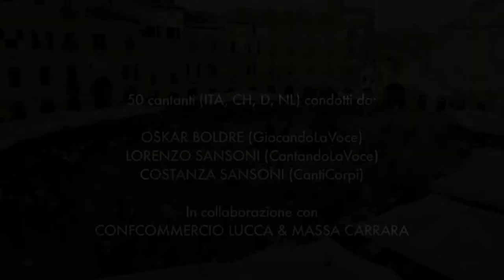Flash Mob Lucca Trailer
Flash mob vocale Lucca, direzione artistica Lorenzo Sansoni, Oskar Boldre e Costanza Sansoni con Gigi Biolcati - body percussion, Fabio Maccioni - improvvisazione teatrale e 50 cantanti provenienti da Italia, Svizzera, Germania e Olanda.